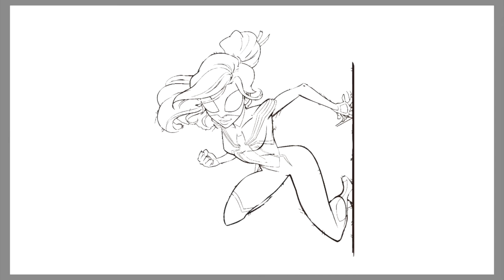Spider-Girl in Action Coloring Pages | ROY KNOX & Shiah Maisel - Living With Regret [NCS Release]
Music:
Song: ROY KNOX & Shiah Maisel - Living With Regret [NCS Release]

Song: MAGNUS & Whats Gud - Sanity [NCS Release]